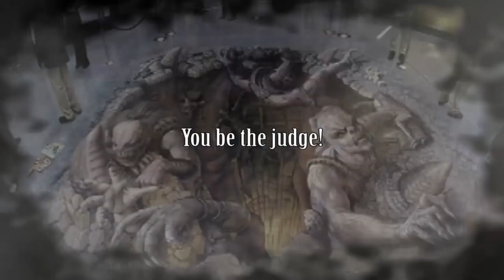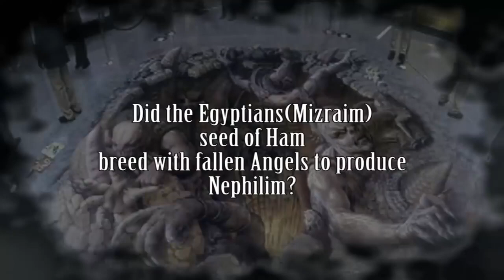Are these Hamitic People Nephilim as described in The Book of Enoch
- Thank's for the Donations in advance, Helping this Prophet help's YHWH and his people!